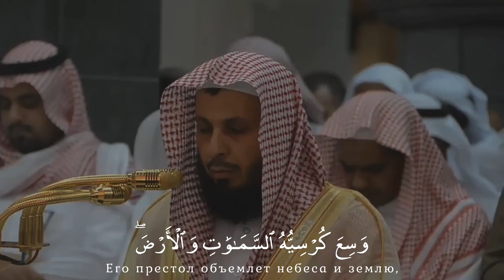Ayatul kursi Beautiful Al Quran Recitation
Ayatul kursiBeautiful Al Quran Recitation

‎القرآن quranlife quranmajid quranperfect quransounds إسلام_صبحي